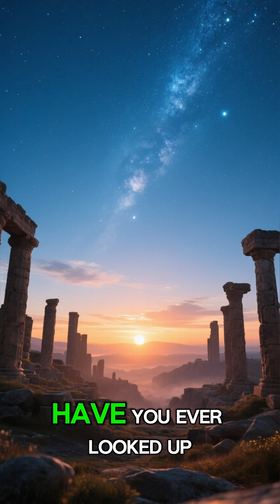The Sun Dagger (Astronomers of Fajada Butte)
They were master astronomers. This episode investigates the incredible solar calendar carved into Fajada Butte in Chaco Canyon. We demonstrate how a sliver of sunlight, known as the "Sun Dagger," perfectly illuminated spiral petroglyphs to mark the solstices and equinoxes with stunning precision.

Welcome to Facts, Myths, and Chronicles! The definitive source for exploring the untold stories, historical facts, and gripping chronicles that shape our world. We deep dive into history's greatest mysteries, debunk common myths, and present factual narratives with cinematic quality.

**Unearth the truth with a new documentary every Tuesday!**

▶️ **MUST-WATCH CHRONICLES**
[Link para a Playlist mais popular] - Chronicles of the Ancients
[Link para a Playlist de Mitos] - Mythology Explained
[Link para um vídeo de sucesso] - The Real Reason Why [Título do Vídeo]